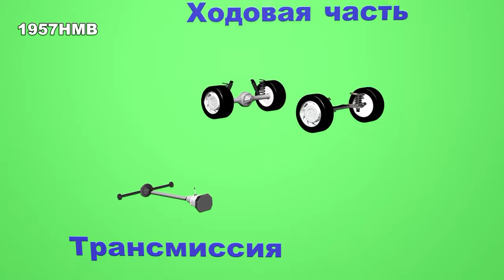Общее устройство легкового автомобиля